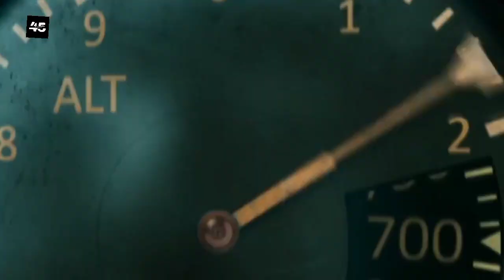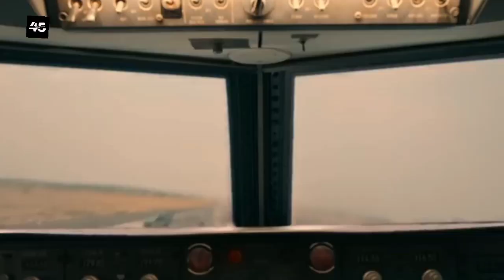IB71 vs Chhatrapati, IB71 Box Office Collection, Chhatrapati Box Offfice, Vidyut